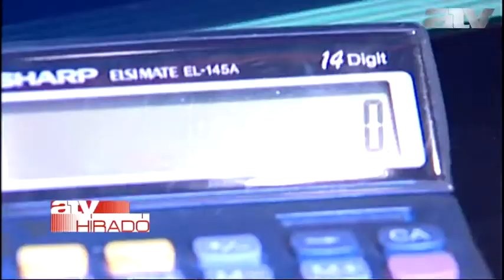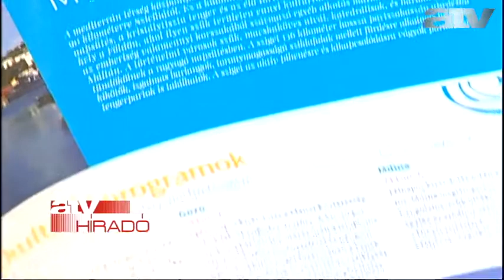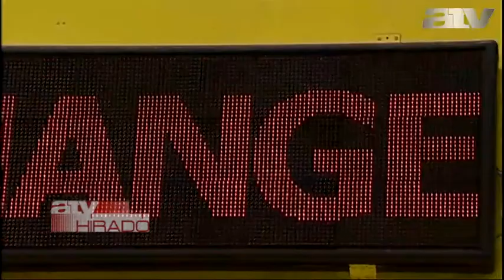Zuhan a forint: 317 fölött járt az euró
Több éves mélypontra gyengültek szerdán a közép-európai országok devizái az euróval szemben, emelkedtek az állampapír-hozamok, és estek a tőzsdeindexek a régióban.